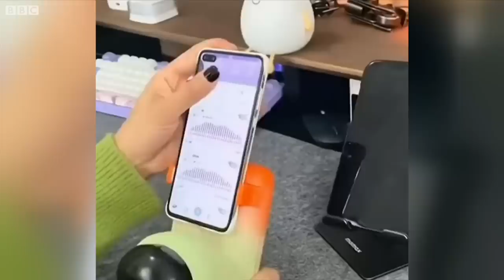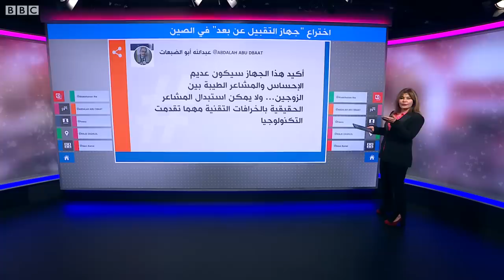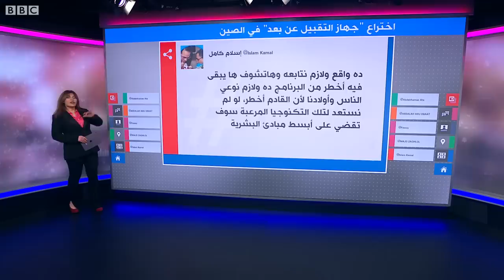لتقليل شوق العشاق.. جهاز صيني للتقبيل عن بعد.. ما رأيكم؟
قام صيني باختراع جهاز جديد يتيح للعشاق والأزواج تبادل القبلات عن بعد. يحتوي الجهاز على شفاه مصنوعة من السليكون، ومزود بأجهزة استشعار الضغط وهو قادر على تقليد قبلة حقيقية.